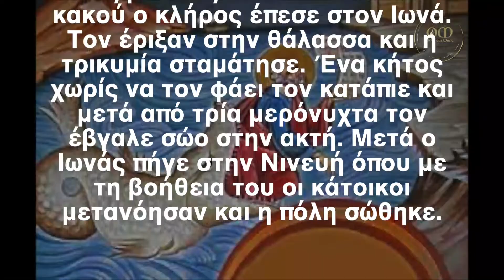Ο Άγιος της ημέρας - 21 Σεπτεμβριου - Προφήτης Ιωνάς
Σάλπιγξ εὔηχος, θείων κριμάτων, κόσμω πέφηνας, ἀναφωνοῦσα, Ἰωνὰ τοὶς Νινευίταις μετάνοιαν καὶ συσχεθεῖς ἐν τῷ κήτει προέγραψας, τὴν τοῦ Σωτῆρος τριήμερον ἔγερσιν ὅθεν πρέσβευε, δοθήναι τοὶς σὲ γεραίρουσι, πταισμάτων ἱλασμὸν καὶ μέγα ἔλεος.